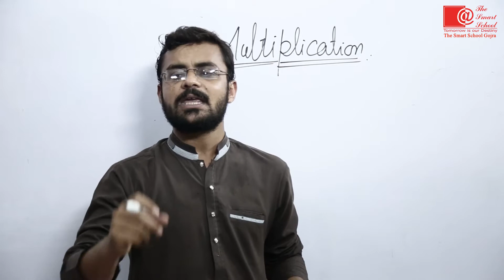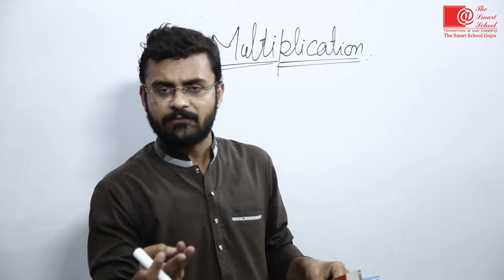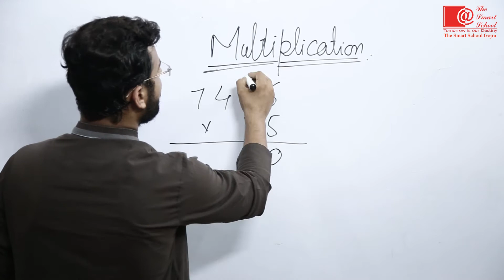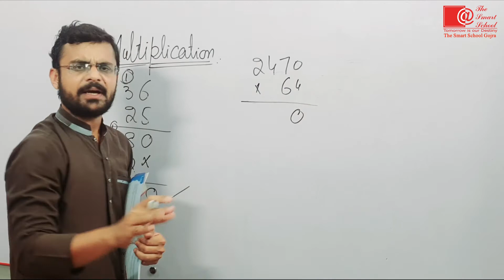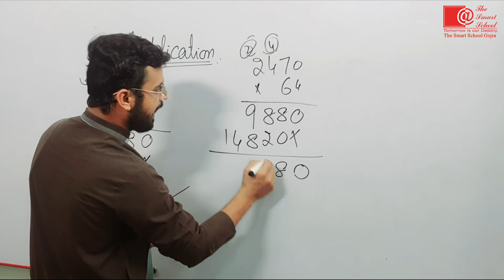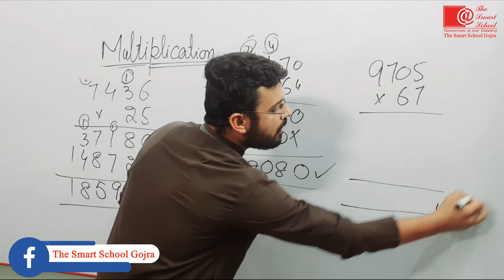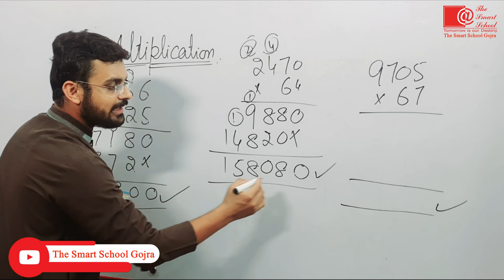Class 4th Multiplication Page no 26 || The Smart School Gojra